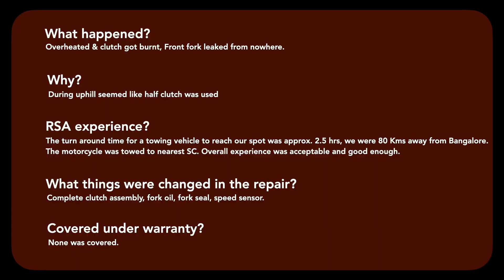INTERCEPTOR 650 BROKE DOWN ON RIDE DURING INDIA'S UNLOCK 1.0 🤦🏻‍♂️ | DID IT FAIL? RSA EXPERIENCE?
FIRST THING FIRST: DONT COMMENT WITHOUT SEEING FULL VIDEO OR BOTHER TO EVEN COMMENT OR SAY IT AS “CLICKBAIT” WHEN YOU DONT EVEN SEE THE FULL VIDEO!  THERE IS A DIFFERENCE BETWEEN BROKE DOWN / FAILED. AND THIS WAS CLEARLY A CASE OF BREAKDOWN.  AND YES IM VERY MUCH AWARE  WHAT TYPE OF MOTORCYCLE THIS IS!

Been a while since doing a proper ride, the last ride we did was to Gollapalli Reservoir and did some crazy off trails out there.

Couldn't do regular leisure rides due to Pandemic, as things and lockdown easied up, I and a couple of riding buddies came up with last moment ride plan in our group and ventured on a ride to Kailsagiri Hills in Chintamani during Unlock 1.0.

On the way, we spotted two sports cars that is Ferrari 812 & Porshe GT3 RS, the way both cars zipped past thru us was breathtaking and eargasm. You must hear how eargasm it is. Earphones recommended.

When we were almost reaching our destination that is Kailsagiri Hills, with guidance from Google Aunty we ended up at wrong spots, it was probably backside of the hills with no tarmac at all, we embarked further to explore the unexplored via off trails, the trails were crazy no trail paths, the trails were full of gravels & boulders, inclined at least 30 degrees and it was super fun to break in my new rear tires on those trails, we almost reached and we were just about 2-3 km away from reaching the top of the hills, where one of the Interceptor owned by Rahul just broke down on us and we had to return back.

Please do check out the full video to know your Why? and How?

If you have any questions/queries, Do ask in the comment section.

Filmed With: 🎬🎥📸

Camera: Sony A6300
Lens: Sony 16-50mm
Sony 55-210mm
Apple iPhone 11 Pro Max 256GB
Manfrotto Tripod
GoPro 7 Hero
GoPro Vlogging Case
GoPro El Grande SelfieStick
GoPro Shorty
GoPro 3 Way Tripod

The Stuff I Use & Recommend:

Motul 7100 10W50 1.5L
Silkolene Pro 4 10W50 1L
Liqui Moly Engine Flush
Denali Mini Soundbomb Horn: shorturl.at/ixAQ6
RAM Mount
Continental GT 650 Tank Pad
Interceptor 650 Tank Pad
Outex Tubeless Conversion Kit
Aftermarket Adaptive LED Projector 7" Headlight
Sena 30K Helmet Bluetooth Communication System
NGK High-Performance Tuning Kit for RE Twins